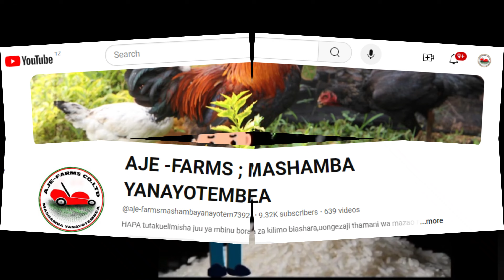MAONESHO YA KILIMO NA UFUGAJI URAMBO TABORA - 4K FULL VIDEO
MAONESHO YA KUKU,MBWA,MICHE YA KISASA,UPIMAJI AFYA YA UDONGO,USINDIKAJI MAZAO N.K